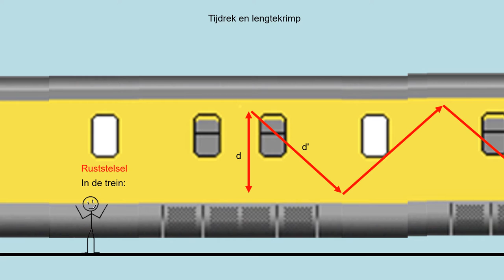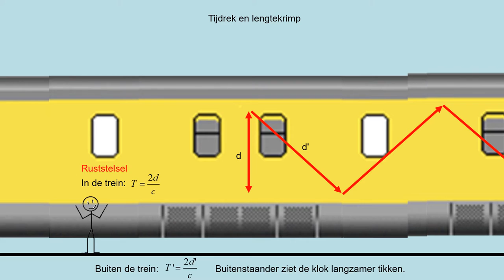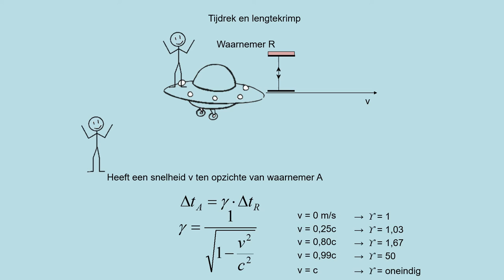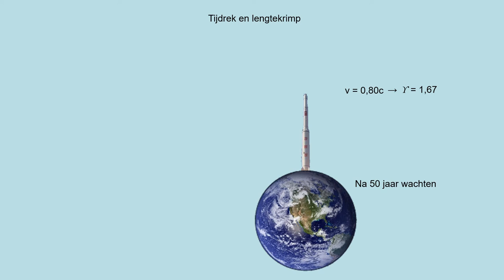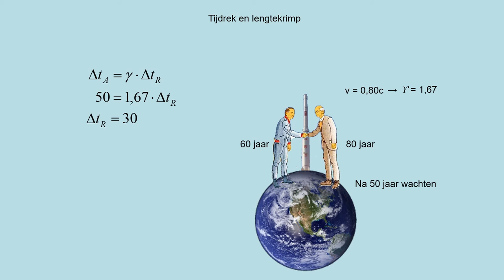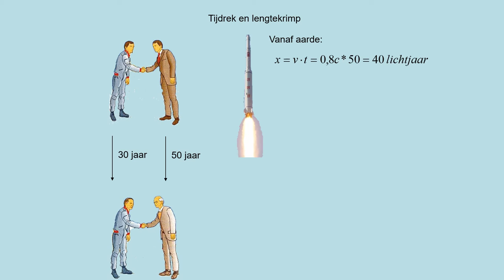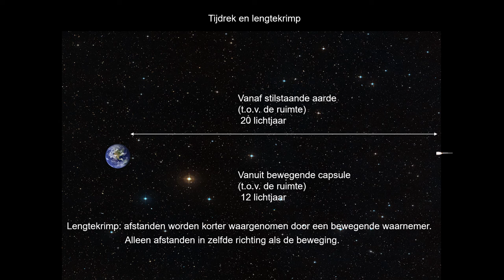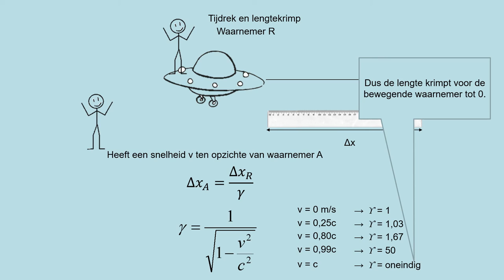Tijdrek en lengtekrimp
- inzicht hoe met de 'lichtklok' tijdrek kan worden verklaard
- inzicht in tijdrek en lengtekrimp
- kunnen werken met de formules over tijdrek en lengtekrimp